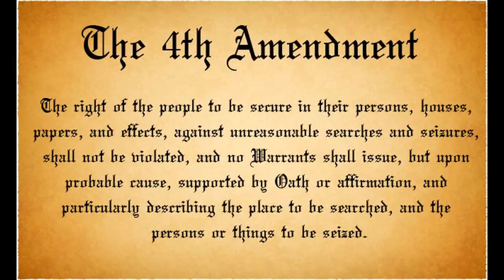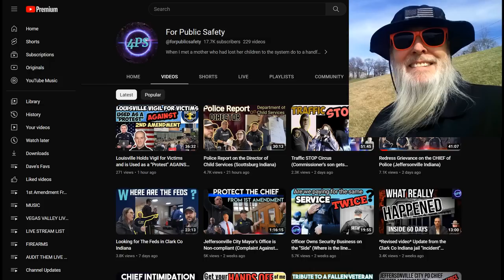Frauditor ElevatorBoy Has Active Warrant & Arrested at Police Station!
This is an old video but so what, he will be all flustered by it. If the lad had a warrant, why would he go to a police station? Of course he claims it's all a big mistake...enjoy!